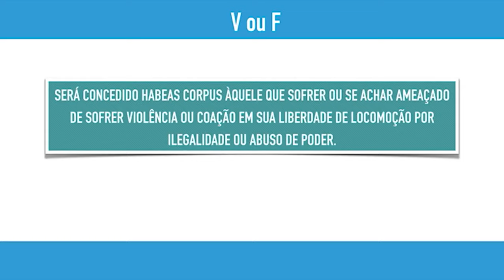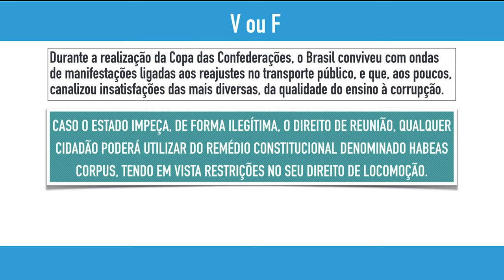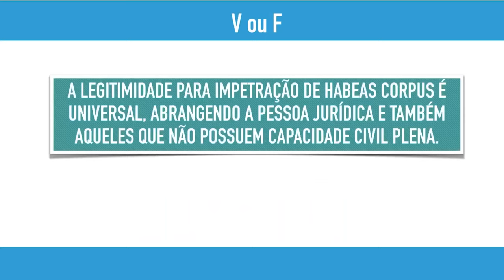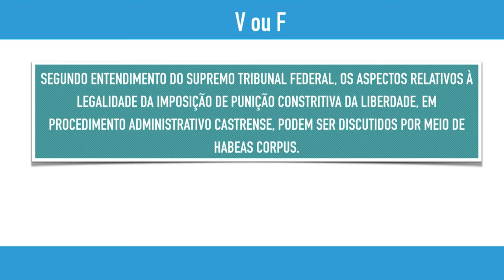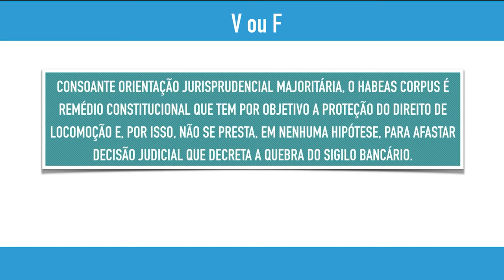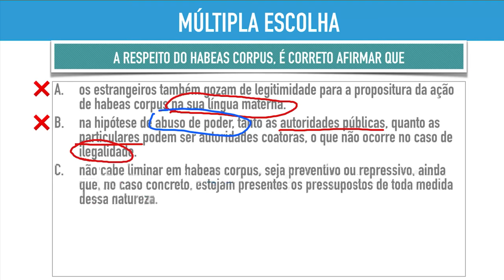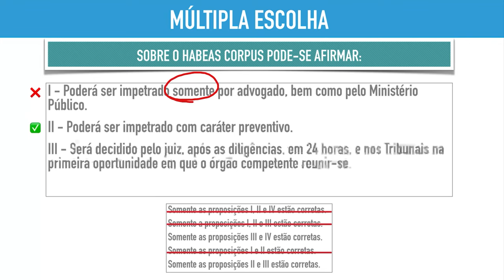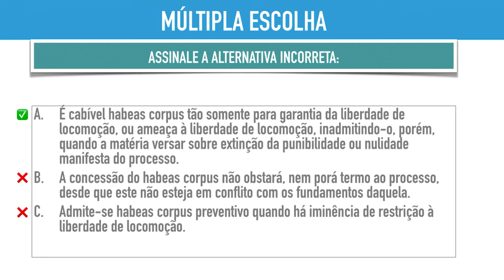HABEAS CORPUS: 20 QUESTÕES de CONCURSO comentadas em 20 MINUTOS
Questões oficiais de concursos públicos resolvidas e explicadas.
Direto ao ponto e sem rodeios.
Este vídeo também é uma revisão de tudo o que vimos sobre habeas corpus em nossa playlist remédios constitucionais.
Bom proveito!
Fabrício.